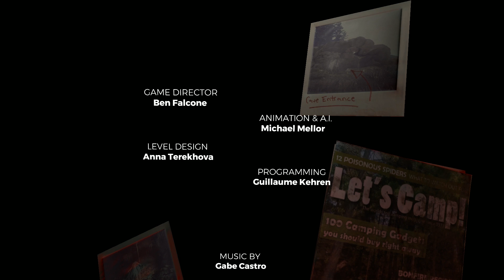THE HIDDEN LAB - The Forest #9 (Finale)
The final episode of The Forest.. we venture within the hidden laboratory to discover the secrets behind the mutants and the whereabouts of Timmy.. but the facility holds something far more sinister..